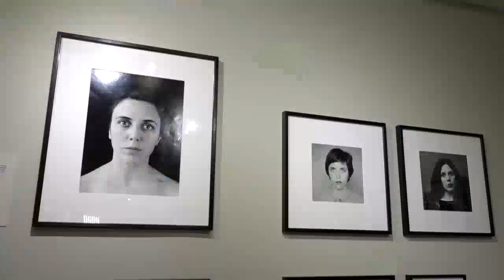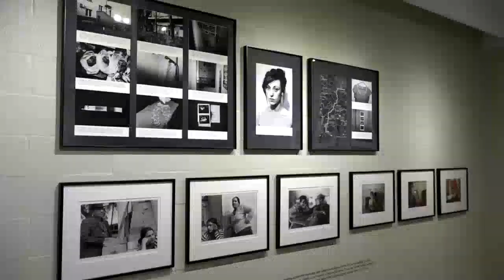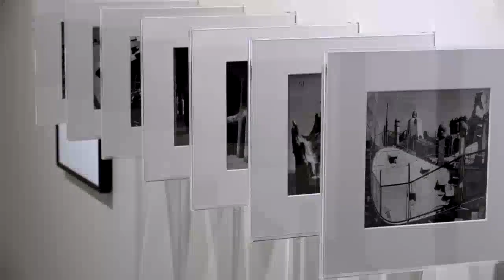La fotografía de Foto Colectania repasa la historia de España y Portugal en la feria Art Basel Miami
La Fundación Foto Colectania de Barcelona presentó hoy en la feria Art Basel Miami Beach una exposición fotográfica con 150 obras de 36 fotógrafos, que sirve como testigo excepcional de la evolución y el desarrollo de las sociedades del sur de Europa.